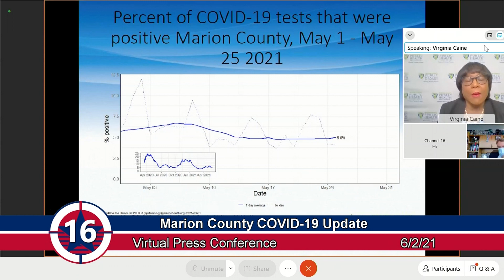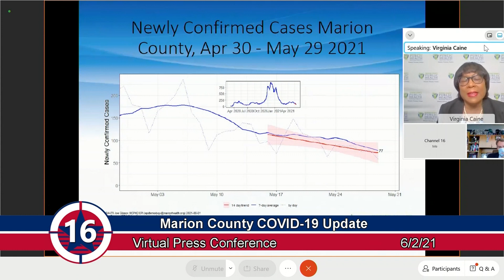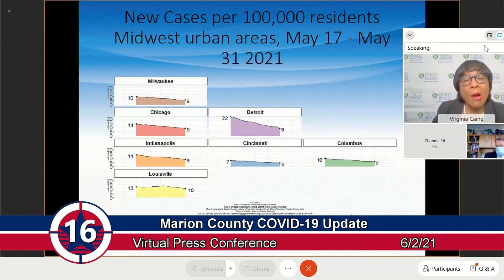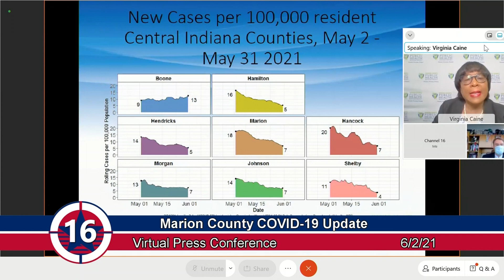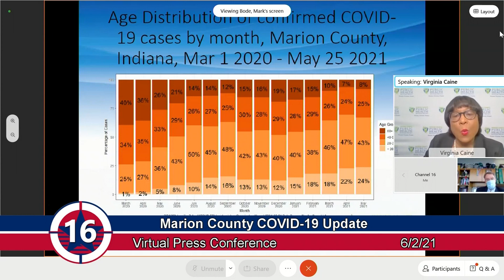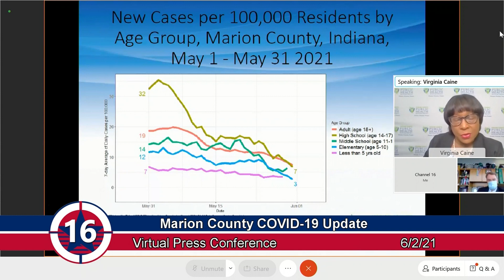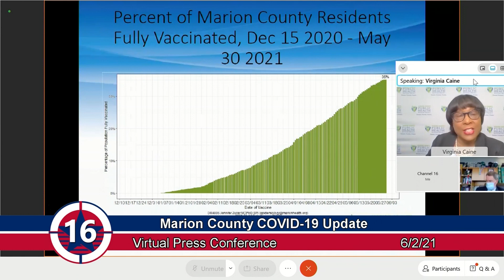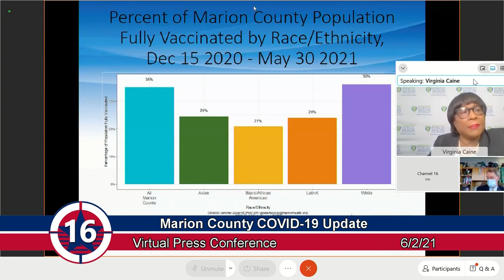Marion County Covid-19 Update 6/2/21